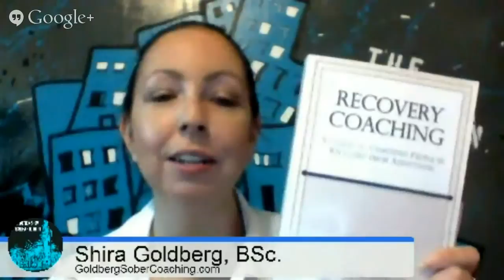The Addiction Show with Melissa Killeen, Author of Recovery Coaching: A Guide to Coaching People ...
MK Recovery Coaching

Executive Coaching for Recovering Leaders!

Join Melissa Killeen, MSOD, MPhil, and Author of,
Recovery Coaching:A Guide to Coaching People in
Recovery from Addictions

The focus of recovery coaching is to keep the client sober and restore a sense of functionality to their life.

Recovery coaching is about preventing relapse, providing structure and a sense of safety to protect the client's fragile new-found sobriety. After a 30-90 day stay in a treatment center, some find it difficult to adjust to life outside of the safe environment of a treatment center.

It maybe difficult to find a 12-step program, to engage a sponsor, to grasp the concept of a higher power, to adapt to a ritual of eliminating the need for drugs, alcohol, gambling or compulsive sex in their lives. Some clients have to return to the workplace, fearing the environment that possibly triggered their addiction in the first place. So recovering clients need more focused attention and direction.

This is where recovery coaching comes in.

You can achieve the goals you've always dreamed possible, with confidential, convenient and effective ways to achieve sobriety, accelerate success, and give you the major competitive edge you need to recover and succeed. Browse through my website to learn more about recovery coaching and to decide if recovery coaching is for you.

RECOVERY COACHING — A Guide to Coaching People in Recovery from Addictions gives readers something that "hasn't been done before: a thorough explanation of recovery coaching" states Omar Manejwala, M.D., Author and former Medical Director of the Hazelden Treatment Centers, "this [book] will be an indispensable resource for both the coach just starting out or the veteran."